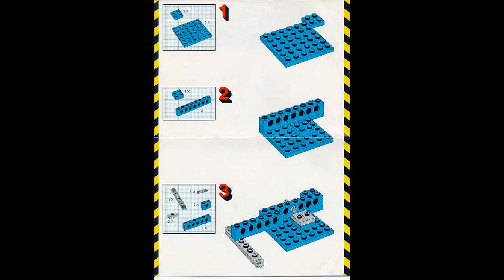Lego Technic 1972 building instructions - Year 1985